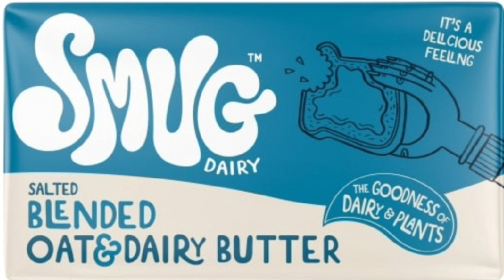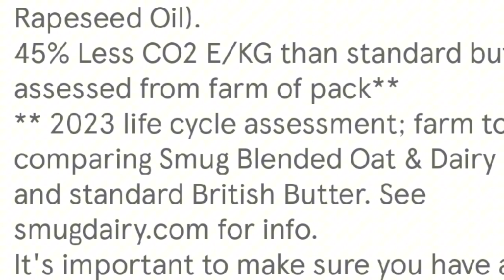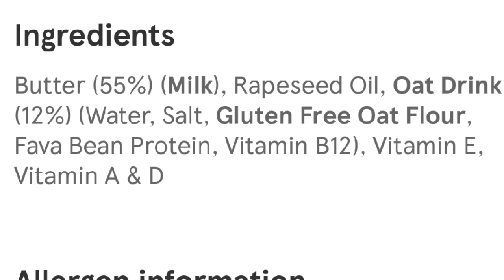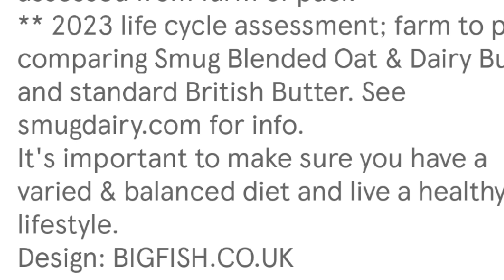Day 59 New Product Award 2024